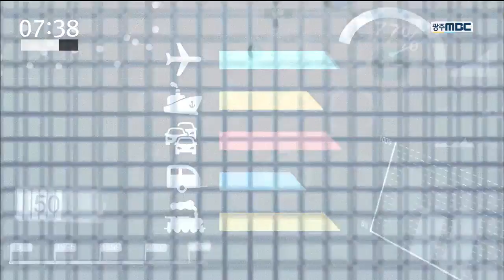[뉴스투데이][카드뉴스] 광주지역 집회 10건 중 9건.. '유령집회'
'알박기 집회' 또는 '유령 집회'라는 말,
들어보셨나요?

주요 관공서 주변에서
집회를 하겠다고 신고를 한 뒤,
실제로는 하지 않는 것을 말합니다.

지난해 신고된 집회는
3만 6천 건이었는데요.

이 가운데 실제로 집회가 열린 건,
2천 건 정도(6%)에 불과했습니다.

올해도 만 7천 건이 신고됐지만,
개최된 건 450건 뿐입니다.

광주지역에 신고된 집회,
열 건 가운데 아홉 건이 실제로
이뤄지지 않고 있는 겁니다.

이렇게 집회 신고가 많은 것은
상대 진영이나 단체의 집회를
방해하기 위함인데요.

이 때문에 경찰력 또한 낭비되고 있습니다.

그래서 지난 2월부터 24시간 전에
철회 신고서를 쓰도록 하고 있는데요.

만약 제출하지 않고 유령집회를 했을 경우,
내년부턴 100만원 이하의 과태료를
물어야 합니다.

벌금도 벌금이지만,
다른 사람의 표현의 자유까지
침해해선 안 되겠죠?

카드뉴스 //